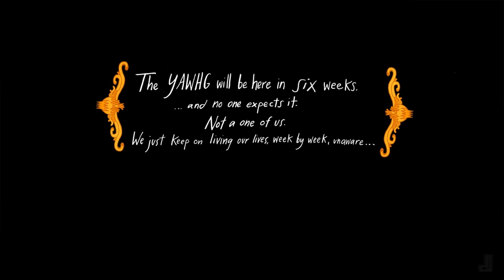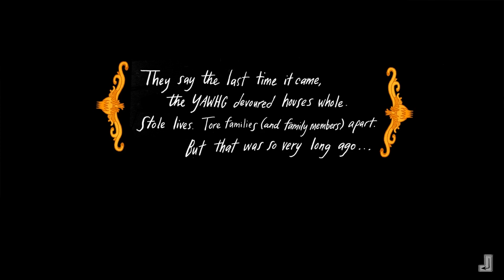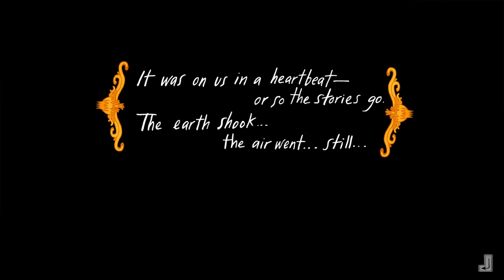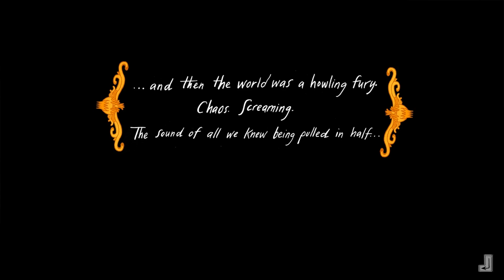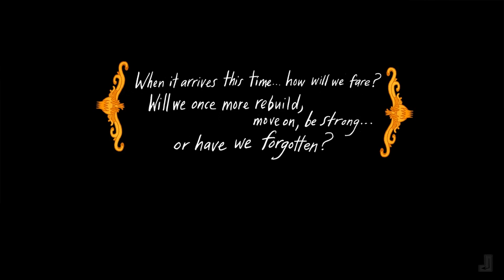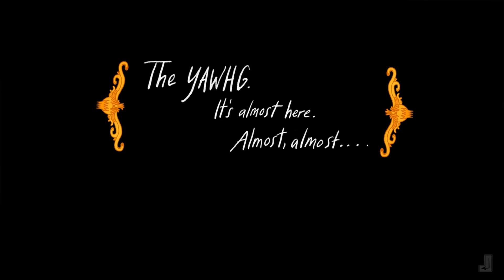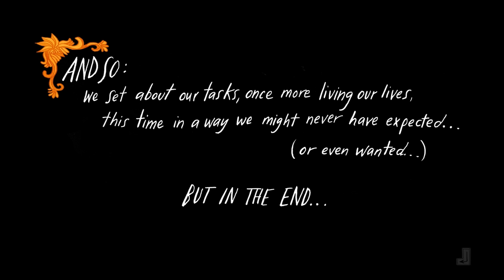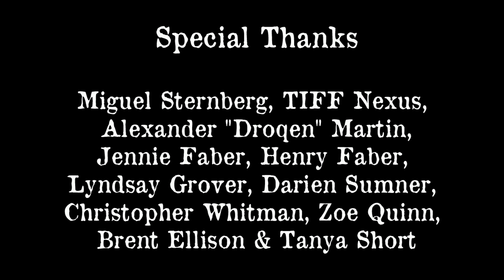Indie Snapshot - The Yawhg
My channel covers many different games with a heavy focus on the indie scene. Stick around if you like video game previews, reviews, playthroughs and interviews! I'll be sure to provide a plenty number of each. I will be covering triple A titles as well, so for those of you who worry about that, don't! I'll see you soon!